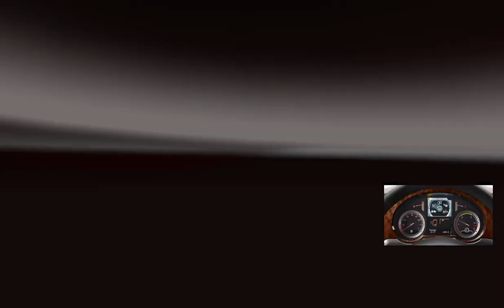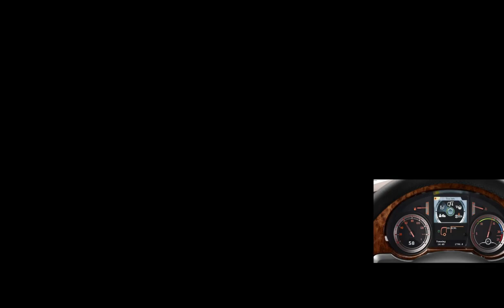Euro truck Simulator 2 Multiplayer